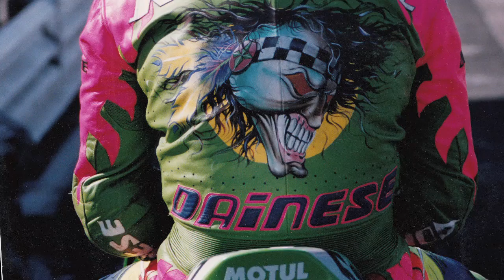Scott Russell talks Daytona, career highlights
The AMA Motorcycle Hall of Fame enjoyed a successful Bike Week tribute to Mr. Daytona, Scott Russell, as the featured speaker for the 25th Annual Yamaha AMA Motorcycle Hall of Fame Breakfast at Daytona, presented by Motul. Nearly 200 supporters enjoyed a morning of great stories from Russell's career that touched on everything from his five Daytona 200 wins to textbook rental car fiascos to an infamous evening in downtown Daytona and more.